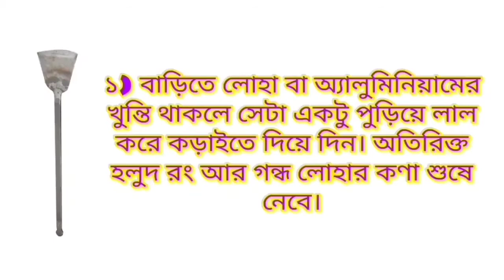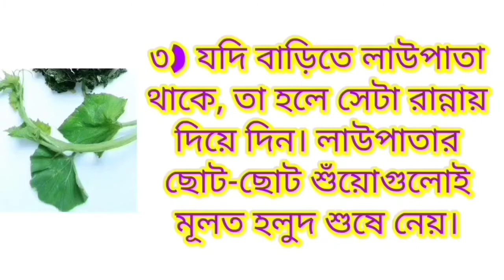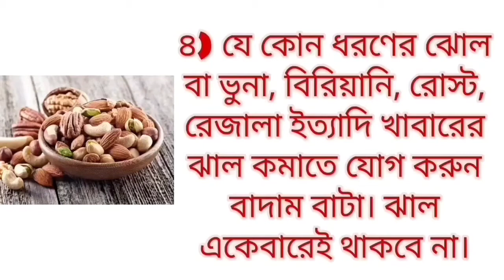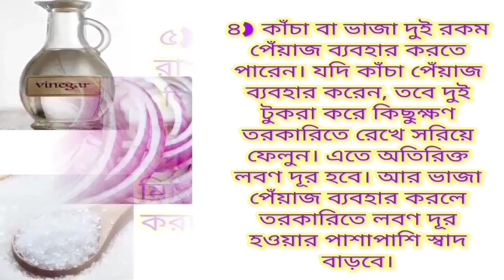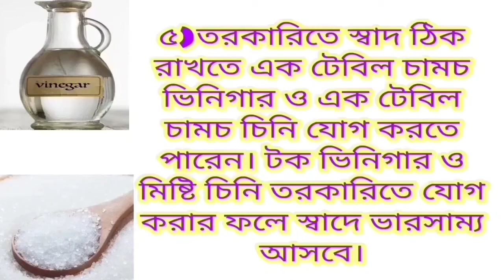তরকারিতে অতিরিক্ত হলুদ কমানোর পদ্ধতি লবন কমানোর পদ্ধতি ঝাল কমানোর পদ্ধতি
Soniar Rannaghar torkarite jhal komanor upai nun komanor upai holud komanor upai

যদি তরকারি তে নুন বেশি হয়ে যায় ঝাল বেশি হয়ে যায় হলুদ বেশি হয়ে যায় কি করবেন nun besi holud besi jhal besi lonka besi hoye gele ki korben ?

sohoje rannai nun jhal holud komanor upai
সহজে রান্নায় নুন ঝাল হলুদ কমানোর উপায়

তরকারিতে হলুদ লবন কমানোর পদ্ধতি লবন বেশি ঝাল বেশি new ranna recipe 2020 bangla হলুদ কমানোর পদ্ধতি ঝাল কমানোর পদ্ধতি holud komanor jhal komanor nun komanor new ranna recipe 2020 তরকারিতে অতিরিক্ত তরকারিতে ঝাল কমানোর উপায় ranna ghorer tips rannaghar tips torkarite holud besi hole ki korbo তরকারিতে হলুদ বেশি হলে করণীয় new ranna recipe ranna recipe 2020 ranna recipe ranabana ranna recipe bangla